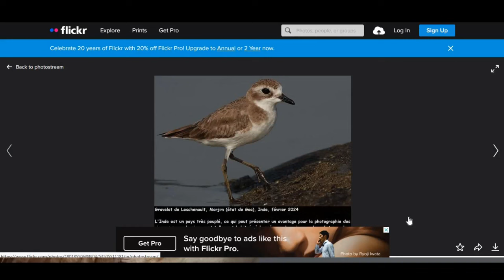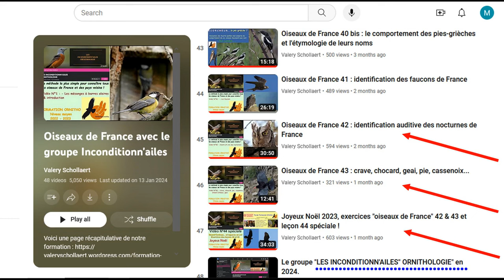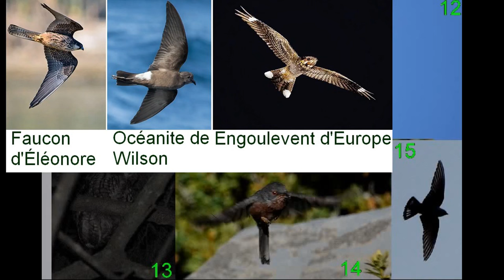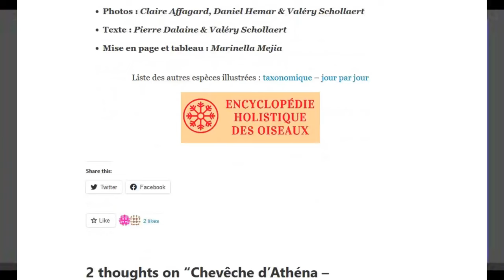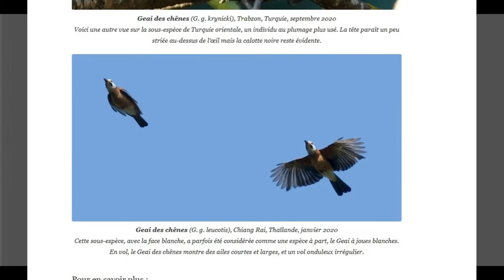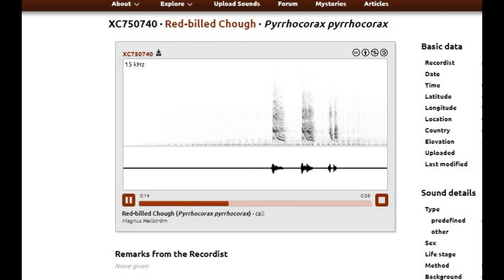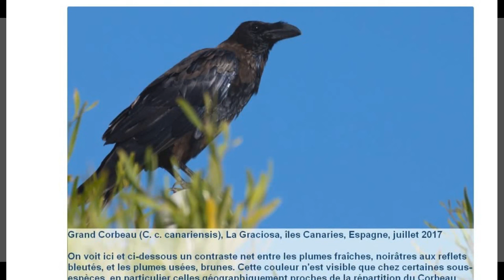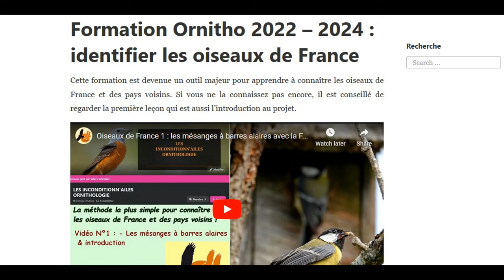Correction des exercices Nº42, 43 et 44 de la Formation Ornitho des oiseaux de France 2022 - 2024